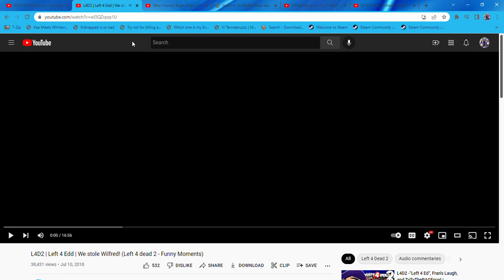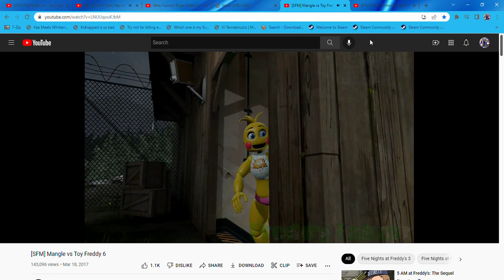Blustery of Decision Day!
Don't come out on Jerk this one!